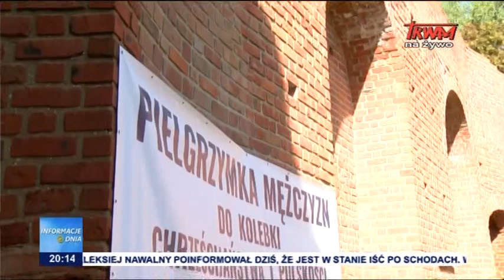"Nowe czasy – nowe zadania"